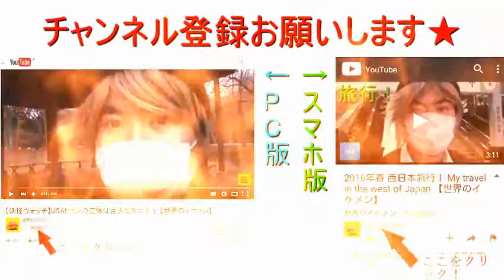美しい金髪イケメンの俺様がコロッケを食べるだけの動画 【世界のイケメン】